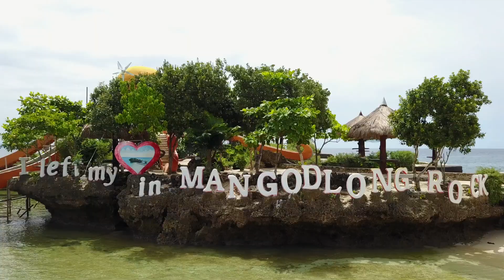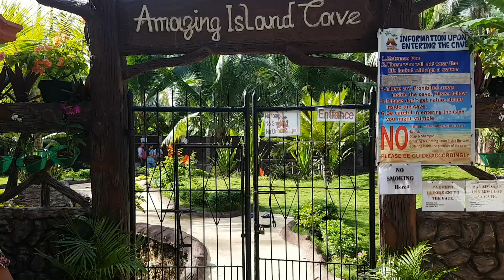Camotes islands,Philippines / VLOG 26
We had a amazing day exploring Pacijan island,